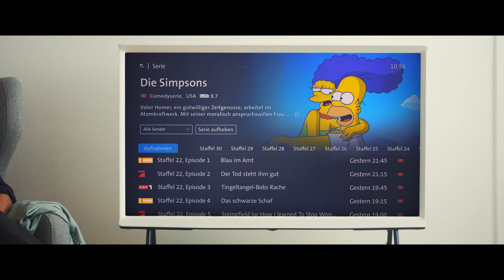Play Next – So schaust du deine Lieblingsserien auf Entertainment OS4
Swisscom TV verwöhnt dich mit deinen Lieblingsserien von der ersten bis zur letzten Staffel, Folge um Folge – dank Play Next. Marcel, Trainer bei Swisscom Academy, zeigt dir wie du Serienaufnahmen im neuen Entertainment OS4 nutzt.

Bis Anfang 2020 ist Entertainment OS4 nur auf der neuen Swisscom Box verfügbar. Danach wird das Betriebssystem auch auf der Swisscom TV-Box (UHD) verfügbar sein.